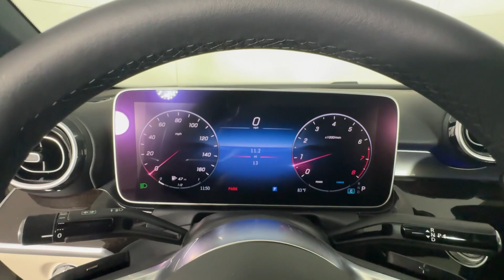2024 Mercedes-Benz C-Class C 300 GA Atlanta, Buckhead, Lenox, Pine Hills, Garden Hills